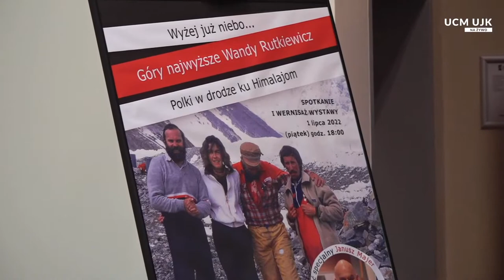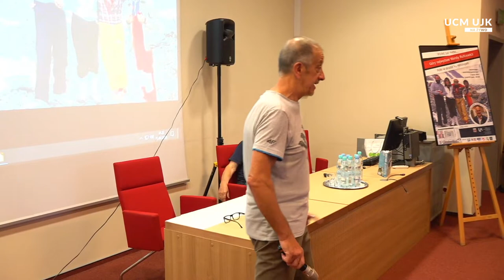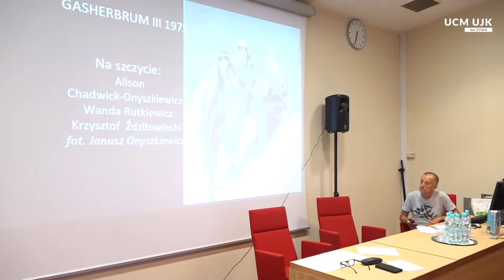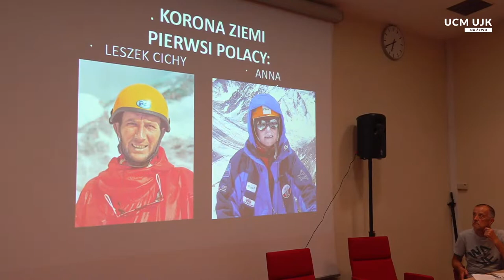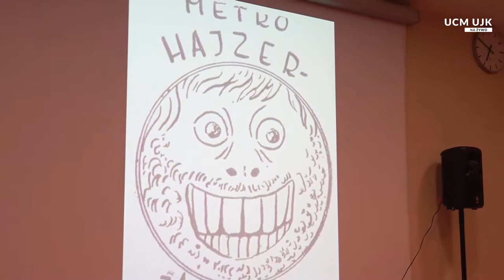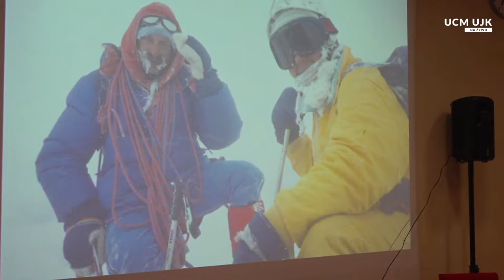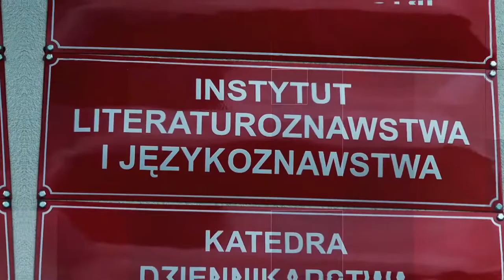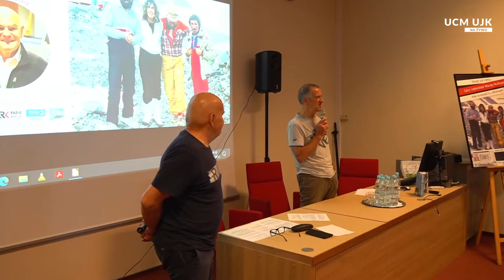„Wyżej już niebo…”. Wanda Rutkiewicz we wspomnieniach Janusza Majera [Na Żywo]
apraszamy na wernisaż wystawy „Wyżej już niebo. Góry najwyższe Wandy Rutkiewicz. Polki w drodze ku Himalajom”. Gościem Specjalnym wernisażu będzie Janusz Majer – himalaista, organizator, uczestnik i kierownik kilkunastu wypraw himalajskich. Nasz Gość opowie o Wandzie Rutkiewicz, swojej z Nią znajomości, spotkaniach z Wandą na himalajskich szlakach.
Moderatorem spotkania będzie kielecki antykwariusz, wydawca, znawca gór wysokich, wspinacz Henryk Rączka.